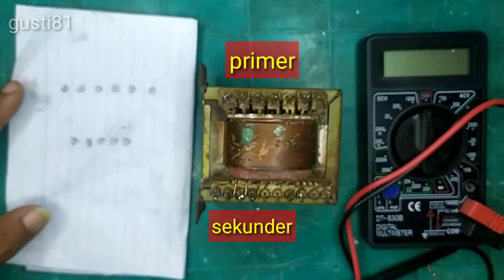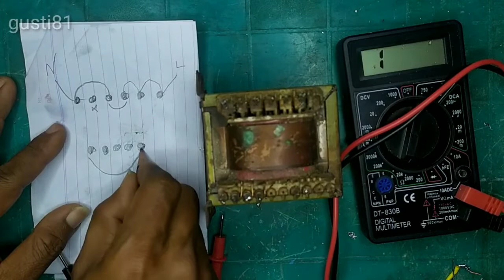MENENTUKAN KAKI 0 VOLT dan 220 VOLT TRAFO BUTA//trafo cabutan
Memanfaatkan trafo bekas tapedeck jadul bisa untuk psu
Untuk cas aki
Dll